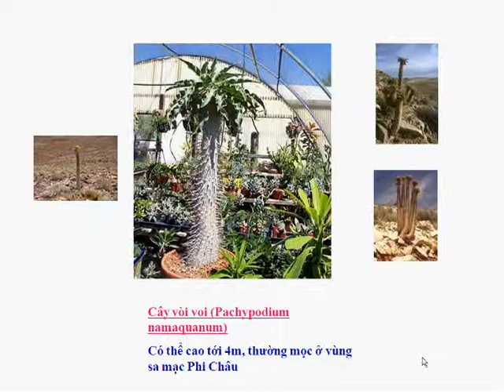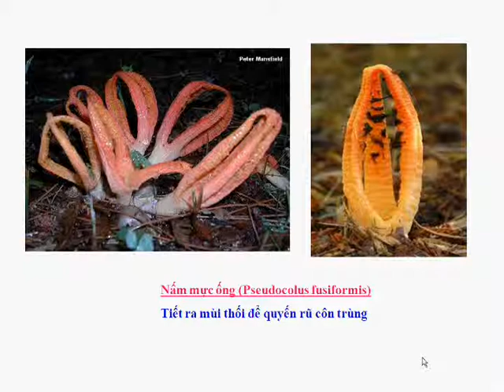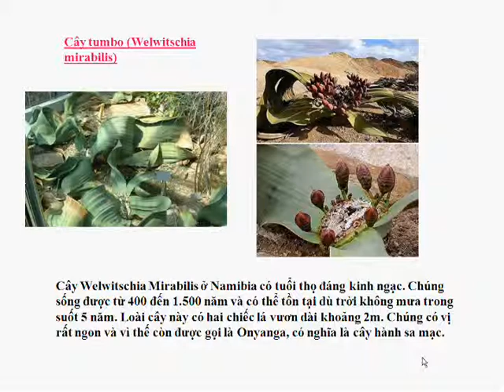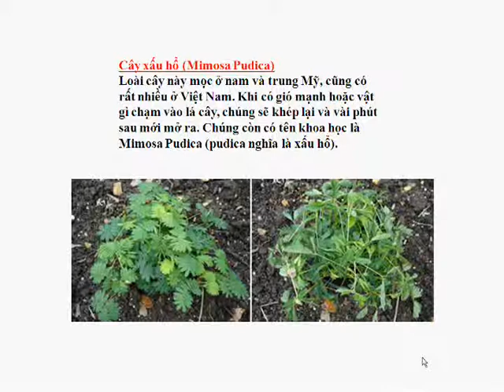Ky hoa di thao